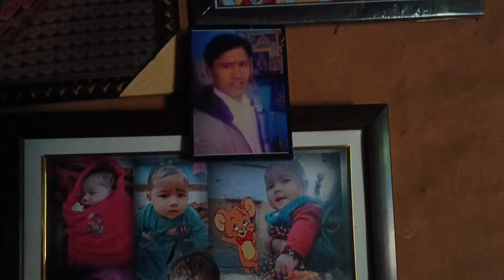कुछ पाने के लिए कुछ खोना पड़ेगा ll किसी ने दिया🤣ll @annurawatuk01 lifestyle vlog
कुछ पाने के लिए कुछ खोना पड़ेगा ll किसी ने दिता 🤣ll ‎@annurawatuk01  lifestyle vlogpahari video full

pahadi funny video

are uttarakhand and uttaranchal same

are uttarakhand girls beautiful

how many districts are in uttarakhand

what are the char dham in uttarakhand

what are the places to visit in uttarakhand

what are the tourist places in uttarakhand
नमस्ते दोस्तों,
आशा है कि आप सब अच्छे होंगे और मैं भगवान से यही प्रार्थना करता हूं आप सपरिवार सकुशल रहे और अपना प्यार और समर्थन मेरे साथ बनाये रखेंगे।

           धन्यबाद
          अन्नू रावत
uttarakhand travel vlog | pahadi vlogs | uttarakhand pahadi food and family vlogs |
uttarakhand village life vlog | uttarakhand vlogger | uttarakhand pahadi village life |
pahari song | pahari song 2023 | pahari gane | pahari dance | pahari nati | pahadi songs uttarakhand | vlog video kaise banaye | uttrakhand

who are rawat by caste in uttarakhand

who are arya by caste in uttarakhand

what are the festivals of uttarakhand

how are people of uttarakhand

can i buy land in uttarakhand

can i buy property in uttarakhand

can non uttarakhand buy land in uttarakhand

is uttarakhand safe to travel

did uttarakhand get bhoo kanoon did uttarakhand passed ucc

did uttarakhand implement ucc

Uttarakhand wedding vlogs

pahadi biker

preeti rana

preeti rana marriage

alok rana

pahadi vlogs

uttarakhandi lifestyle

daily vlogs

Garhwali song

pahadi vlog

pahadi vlogger logo

pahadi vlogger

pawan pahadi vlog

sr pahadi vlog

grv pahadi vlog

pahadi vlogger ritika

pahadi vlogs mahi

ashita pahadi vlog

rohit pahadi travel vlog

pahadi ayurvedic video

pahadi biker vlogs

pahadi bhajan video

pahadi bakri video

pahadi barat video

difference between blog and vlog in hindi

is vlogging better than blogging

b pahadi

pahadi comedy video download

cool pahadi new vlog

cool pahadi video

pahari video download

pahadi video dance

pahadi vlogs

rohit pahadi vlogs

apna pahadi vlogs

uk pahadi vlogs

poorna patel husband

pahari video full